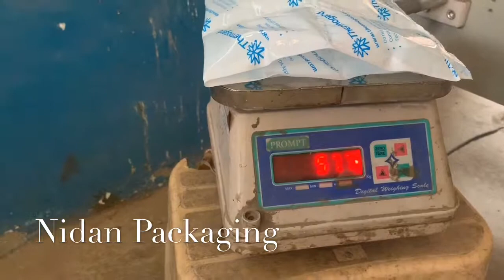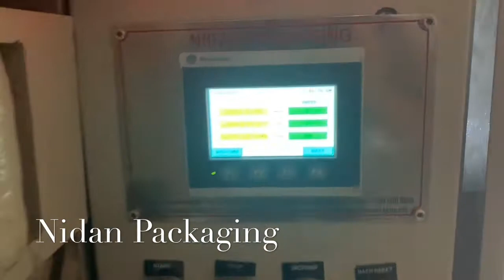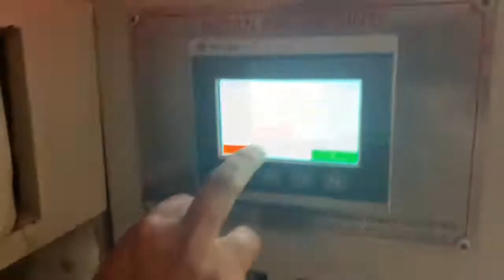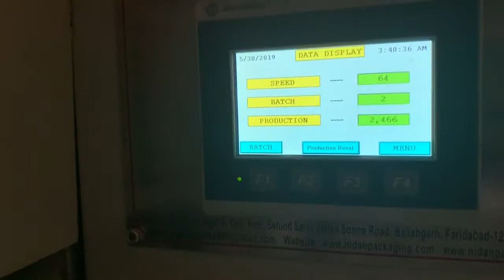Multi Track Packaging Machine || 2 track 50 Gram Pharma Gel Pouch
Nidan Packaging
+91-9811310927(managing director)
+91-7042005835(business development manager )